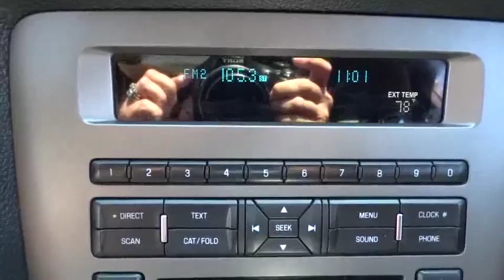2014 Ford Mustang Used San Diego, Escondido, Carlsbad, Oceanside, Vista, CA P158307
Used 2014 Ford Mustang

***CARFAX ONE OWNER!***. Sterling Gray Metallic. Your lucky day! Your satisfaction is our business! Your quest for a gently used car is over. This wonderful 2014 Ford Mustang has only had one previous owner, with a great track record and a long life ahead of it. It has only been gently used and has VERY low miles.